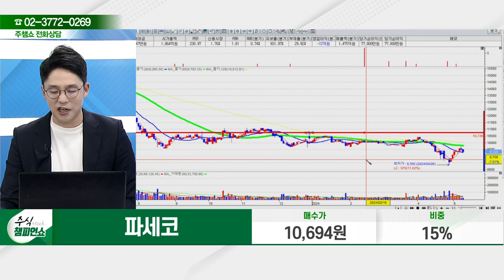파세코(037070) - 종목상담 이민 멘토 (20240510)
2) 유튜브: 이데일리TV 채널›생방송 채팅창